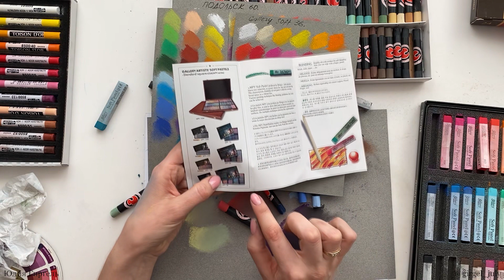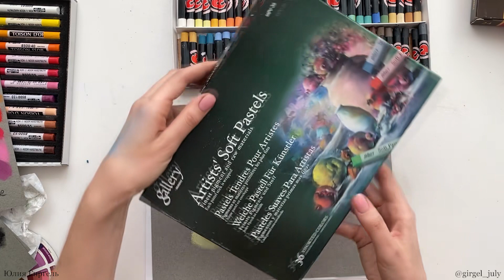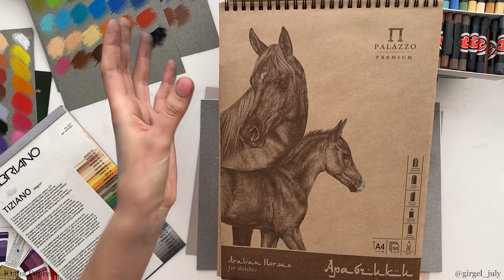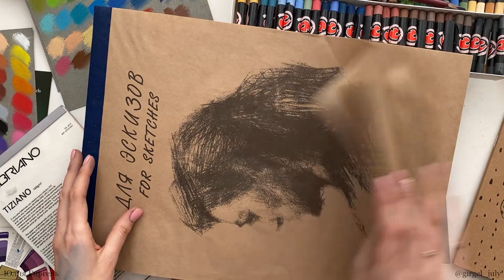БЮДЖЕТНЫЙ СТАРТОВЫЙ набор сухой пастели для начинающих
Сухая пастель набирает обороты и становится все популярней, но выбор мелков на рынке огромный, а цены за один мелок могут достигать до 400 руб.!
Что выбрать, сколько цветов купить, какие нужны оттенки, как не накупить лишнего?
В своем обзоре я расскажу вам, как за 3000р. купить не только 98 мелков, пару карандашей, но еще и запас хорошей бумаги!!
Меня ОЧЕНЬ часто спрашивают, какую пастель купить начинающему на пробу и сильно не потратиться. Ведь у всех начинающих есть опасения и страх, вдруг материал не понравится, а потраченные деньги уже никто не вернет.
Специально для вас я собрала набор БЮДЖЕТНОЙ сухой пастели, приобретя который вы сможете делать хорошие и полноценные работы.
Набор получился действительно достойный и по качеству, и по цене! В видео я на практике показываю, как работать и комбинировать мелки из разных наборов пастели, как получать новые оттенки и сложные замесы цветов, в чем сложности работы с бюджетной пастелью и как их решить.
Уже с таким набором, вы сможете изучить свойства, различные приемы и технические особенности работы с данным материалом, и, если он вам понравится, то дальше докупать и расширять палитру мелков. Ну а если материал окажется не ваш, то вы не будете с грустью жалеть о потраченных десятках тысяч рублей.

Что входит в мой набор:
Вариант №1 (около 3000 т.р.)
1. пастель Подольская 60 цв. (Россия)
2. корейская пастель MUNGYO gallery 36 цв. (берем ТОЛЬКО зеленую коробку с надписью Artists Soft Pastels)!
3. карандаш угольный Derwent Dark,
карандаш угольный т.фиолетовый Derwent Thistle TC08
карандаш пастельный т.фиолетовый Derwent Dioxazine Purple P280
4. Крафт-альбом А4 или А5 (в видео я показываю альбомы фирмы Palazzo, Россия)
5. 10 листов А4 пастельной бумаги Canson или Fabriano – продается поштучно, берем любые оттенки серого (про бумагу, ее различия и свойства я подробно рассказываю в своем видео-обзоре о пастельной бумаге)

Вариант№2 (около 3200 – 3500 т.р.)
1. пастель Подольская 60 цв. (Россия)
2. чешская пастель Kon-i-Noor Toison D'or 36 цв., soft pastels
3. карандаш угольный Derwent Dark,
4. Крафт-альбом А4 или А5 (в видео я показываю альбомы фирмы Palazzo, Россия)
5. 10 листов А4 пастельной бумаги Canson или Fabriano – продается поштучно, берем любые оттенки серого (про бумагу, ее различия и свойства я подробно рассказываю в своем видео-обзоре о пастельной бумаге)

Вариант№3 (4000 т.р.)
Все тоже, но берем набор пастели из пункта №2 48 цв. Или докупаем набор серых оттенков 12 цв. – фирмы те же (Kon-i-Noor Toison D'or или MUNGYO gallery)